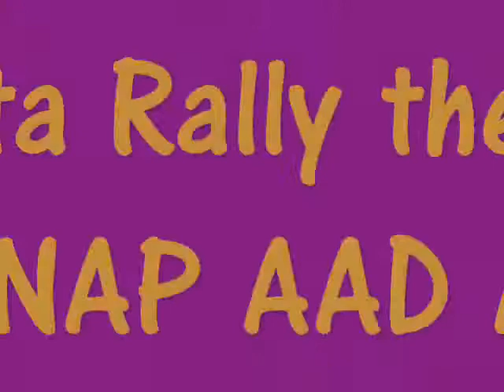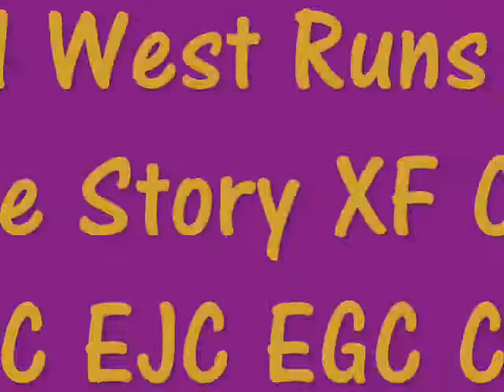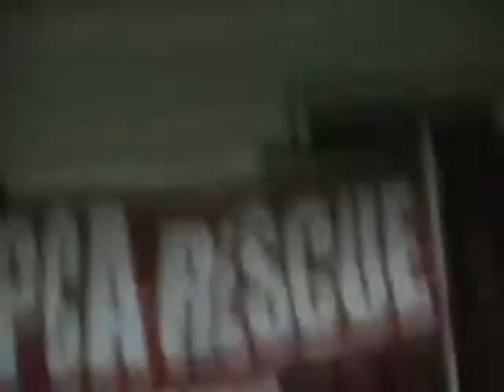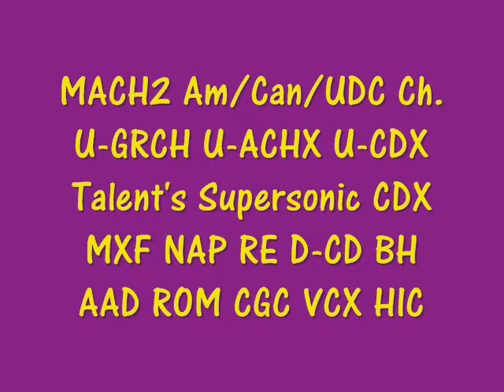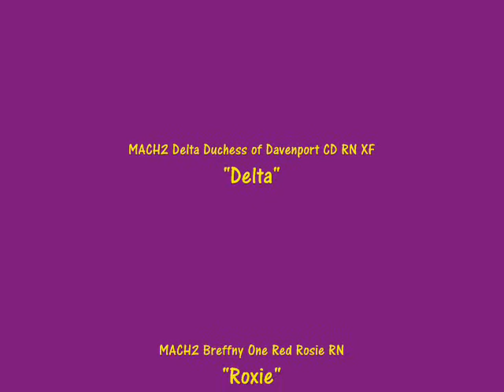DPCA TT2009 JWW Part 1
2009 Nationals -- Doberman Pinscher Club of America
Fort Mitchell, Kentucky
Top Twenty Agility -- Jumpers with Weaves Part 1